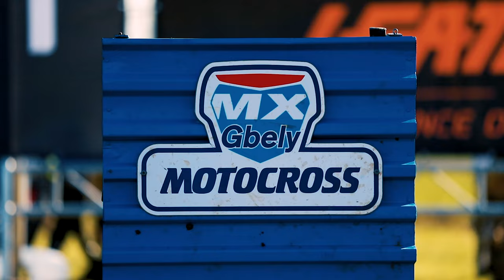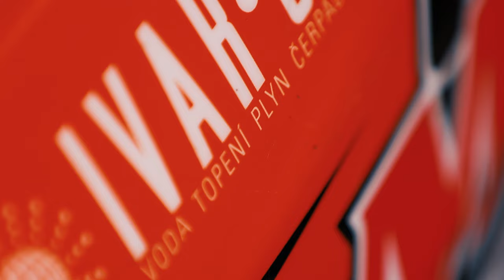MX Open Gbely 2023 - Osička MX Team (Slovak Motocross)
MMSR MX Gbely  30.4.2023 - Osička MX Team.

Camera:
Jakub Kondrček
Andrej Chalúpka

Riders:
ŠIMON JOŠT #53
TOMÁŠ KOHÚT #4